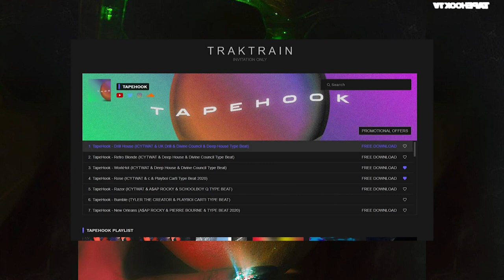(FREE) ICYTWAT & THOTO & Asap Rocky & Awge Type Beat 2020 "Dior" by TapeHook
-  AUDIO FASHION  -
- LIVELONGWAVES -

icytwat, icytwat type beat, free icytwat type beat, icytwat type beat 2020, free icytwat type beat 2020, dreambwoy, thotwat
thoto, thoto type beat, free thoto type beat, thoto type beat 2020, free thoto type beat 2020, slime
asap rocky, asap rocky type beat, free asap rocky type beat, free asap rocky type beat 2020,
pierre bourne, pierre bourne type beat, free pierre bourne type beat 2020, free pierre bourne type beat, tlop 4
lucki, lucki type beat, free lucki type beat, lucki type beat 2020, free lucki type beat 2020